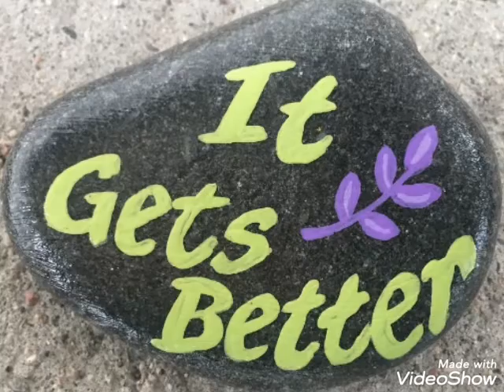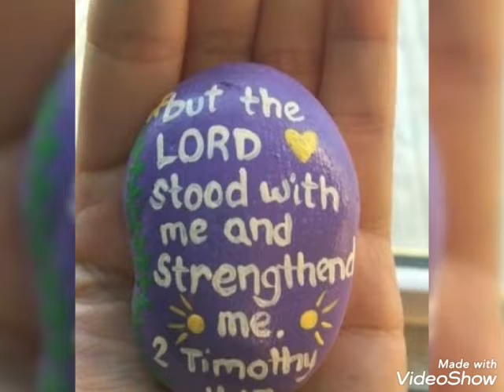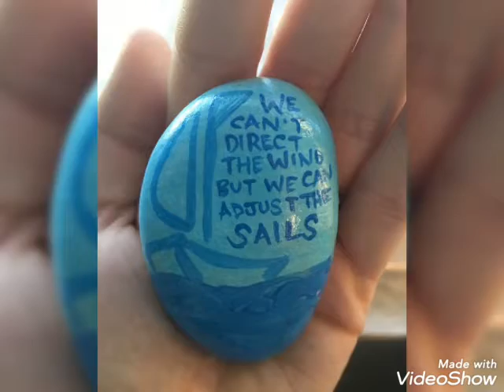beautiful Top 80 pabble painting ideas Rick paintingeasy painting rock and stones